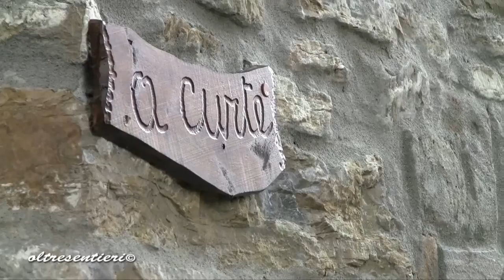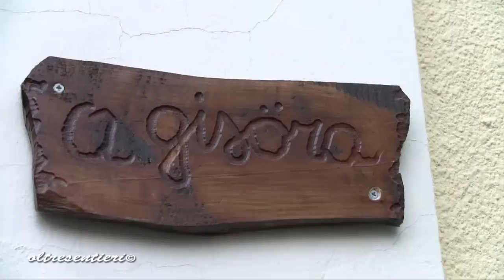Casone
Un viaggio all'interno dei Borghi dell'Oltrepò Pavese e delle Quattro Regioni